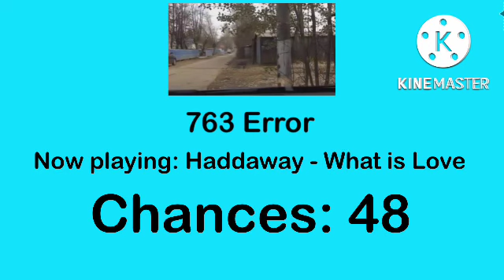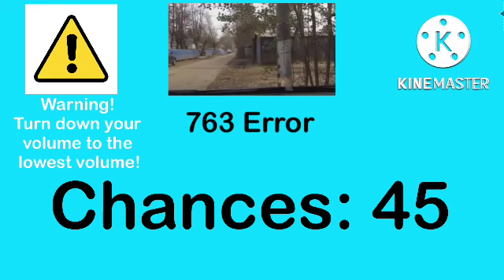763 Error 4 (Windows Longhorn Edition) Part 2